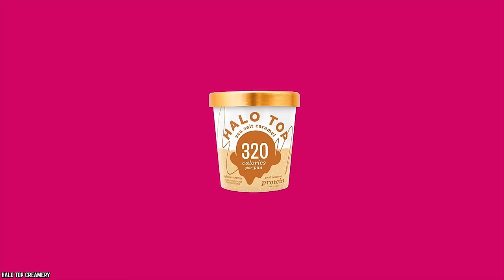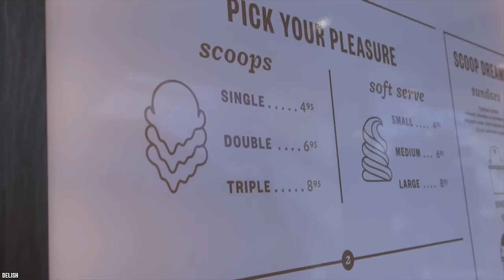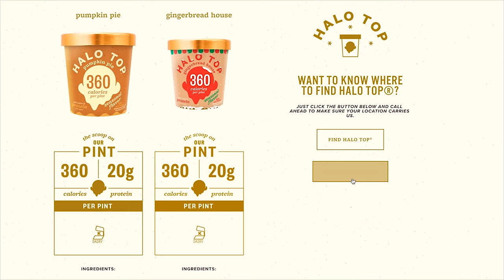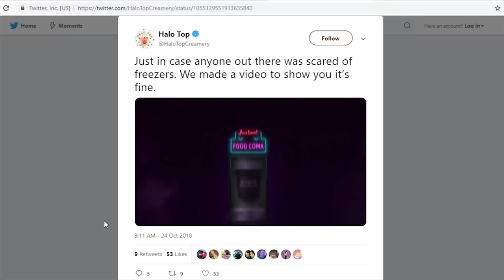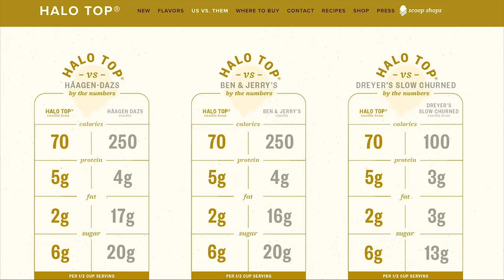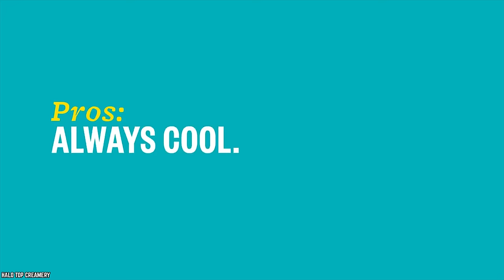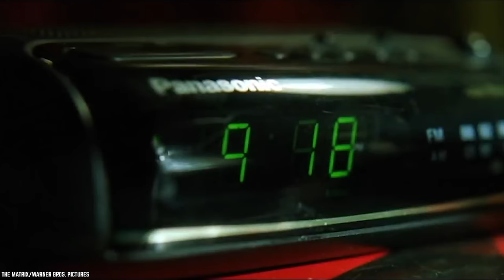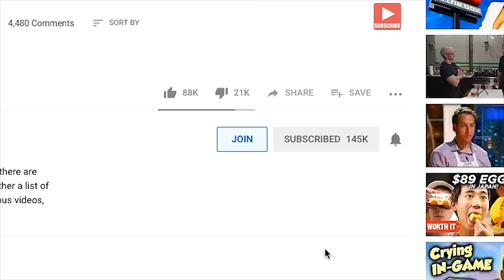Top 10 Untold Truths of Halo Top Creamery!!!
Do you know the Top 10 Untold Truths of Halo Top Creamery? Halo Top Creamery is the new ice cream brand on the block, but that doesn't mean that it's worth ignoring. They've taken parts of North America by storm, as well as other countries around the world. They made about $342.2 million in sales just in 2017, and they'll no doubt make more than that by the time 2018 comes to a close. Despite their massive growth in popularity in the almost 10 years since its inception, there are still many things that consumers may not know about. So here are the top 10 untold truths of Halo Top Creamery.

Halo Top Creamery is an ice cream company and brand sold in the United States, Australia, Mexico, Canada, Ireland, New Zealand, and the United Kingdom. The ice cream brand was founded in 2011 by former attorney Justin Woolverton. Woolverton, who had hypoglycemic diet restrictions, began making ice cream in his own kitchen. The company is currently run by Woolverton and Doug Bouton, President and COO. Woolverton met Bouton, another former attorney, in a Los Angeles lawyers’ basketball league. They are known by food review for producing a list of high protein ice cream, and healthy vegan-friendly options.

Comment HaloTop HaloTopCreamery IceCream if you love eating Halo Top Ice Cream as your number one dessert!

Timestamps:
0:41 The CEO Founded Halo Top Due To His Dietary Restrictions
2:08 Halo Top Is The Most Popular Ice Cream Pint In the U.S.
3:24 Halo Top Is Also Sold In Other Countries
4:38 Halo Top Comes In Plenty of Unique Flavors
5:58 Halo Top’s Main Form Of Advertising Is Social Media
7:26 Halo Top Is Far Healthier Than Ben & Jerry's And Häagen-Daz
8:40 The CEO Wants Halo Top To Be A Stand-Alone Company
10:22 The "Halo Top Diet" Skyrocketed Them Into Fame
11:42 Halo Top Is Run In A Non-Conventional Way
12:58 The Ingredients Used In Halo Top Are As Natural As Possible

Summary:
- It all started with one man's desire to find a healthy, low sugar ice cream alternative for himself seems almost unbelievable when you think about it today.
- Ben & Jerry’s, Breyer's, and Häagen-Dazs were all taken over by a newer ice cream brand that hadn't been on the market as long.
- Halo Top Creamery got its start in the United States, but its popularity has extended far beyond its home country.
- Chocolate, Chocolate Chip Cookie Dough, Chocolate Mocha Chip, Cookies & Cream, Mint Chip, Peanut Butter Cup, Sea Salt Caramel, Strawberry, and Vanilla Bean.
- They push their product on their Facebook, Instagram, Pinterest, and Twitter profiles, making them look and feel less like ads and more like cool social media posts from an ice cream company.
- Just how healthy is Halo Top compared to its competitors? Well, a pint of it ranges anywhere from 250 calories to just under 400 calories for consuming the entire thing. Meanwhile, a pint of Ben & Jerry's, for example, can reach well over 1000 calories!
- Many companies have wanted to buy out Halo Top and take the company over, and one such company itching to do exactly that was Unilever.
- Shane Snow wrote a GQ feature article called, What It’s Like to Eat Nothing but This Magical, Healthy Ice Cream for 10 Days. This article, which has since become known as the so-called "Halo Top Diet”, generated a ton of buzz across social media. It's arguably the reason why Halo Top as a company became a huge household name seemingly overnight.
- Halo Top doesn't even have a real office- rather, all 75 of its full-time employees work from their own home, and that includes Woolverton himself.
- The folks behind Halo Top pride themselves in using ingredients that anyone can pronounce, and are also relatively easy to understand.